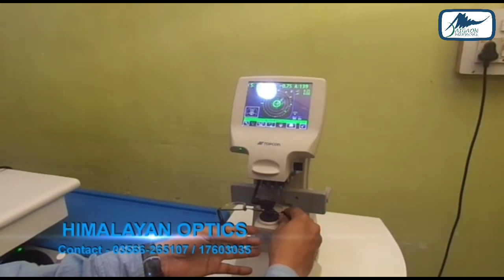कालचीनी प्रखंड के गंगुटिया चाय बागान में भालू के हमले में महिला चाय कर्मी घायल.